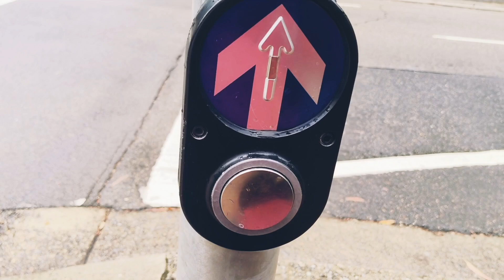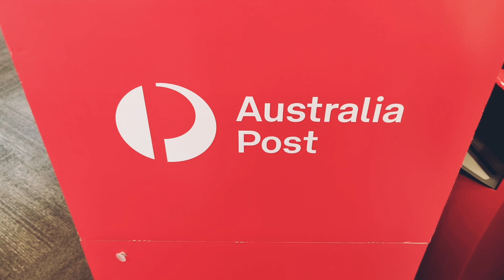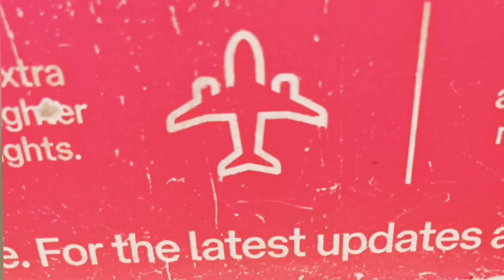ଅଷ୍ଟ୍ରେଲିଆ POSTରେ RETURN କେମିତି ହୁଏ ଆସନ୍ତୁ ଜାଣିବା @odiajhiainAustraliaସହ